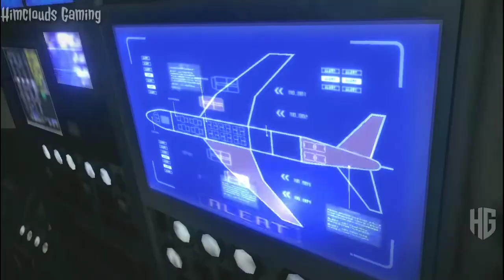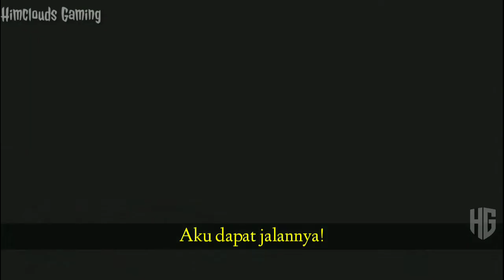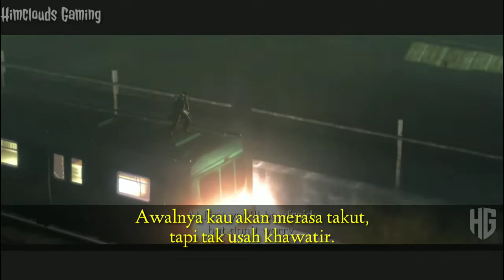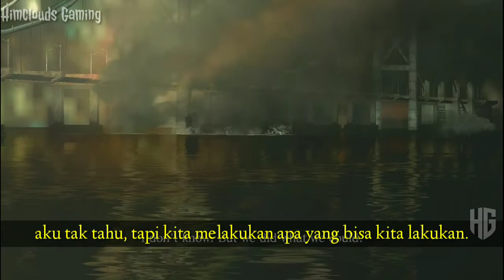Resident Evil 6 Full Movie Sub Indonesia-Film Action Horror Survival Adventure Leon Gameplay eps 4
Resident Evil 6adalah game third person shooter 2012 yang dikembangkan dan diterbitkan oleh Capcom . Sebuah angsuran utama dalam seri Resident Evil , Resident Evil 6 dirilis untuk PlayStation 3 dan Xbox 360 pada Oktober 2012, dan untuk Windows pada Maret 2013. Pemain mengontrol Leon S. Kennedy , Chris Redfield , Jake Muller dan Ada Wong saat mereka menghadapi kekuatan di balik serangan bio-teroris di seluruh dunia. Ceritanya berpusat di sekitar empat karakter dan saling terhubung dalam cerita, dan setiap kampanye menampilkan gaya unik baik dalam nada maupun gameplay.(source ; Wikipedia)

Disini kami sudah memakai subtitle bahasa Indonesia sehingga memudahkan para penonton untuk menonton konten yang kami posting dan membuatnya menjadi seperti menonton sebuah film. Terima kasih.